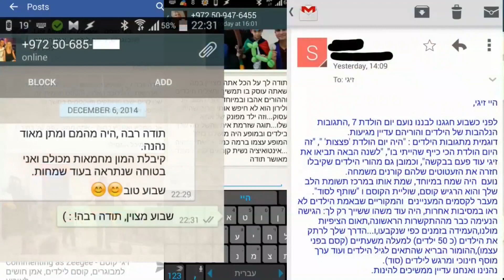זיגי קוסם לילדים קוסם ליום הולדת - המופע החדש 2022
איך נראת חגיגת יום הולדת עם זיגי קוסם לילדים ליום הולדת?
צפו בעצמכם ותראו... :)